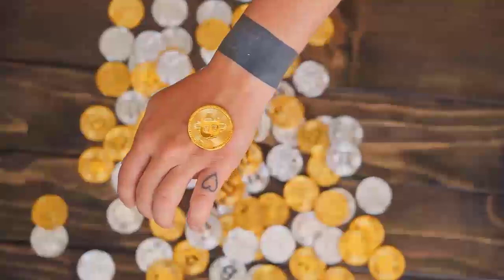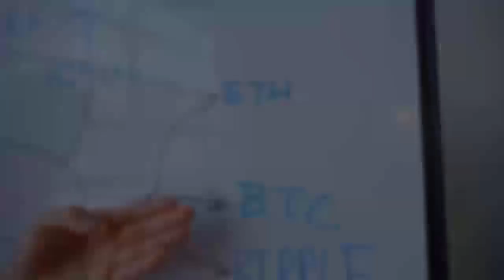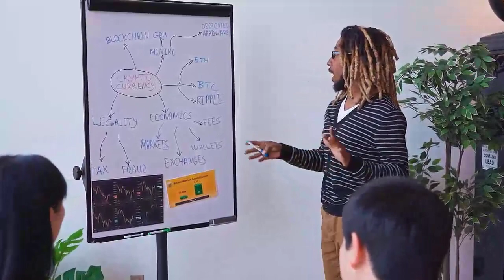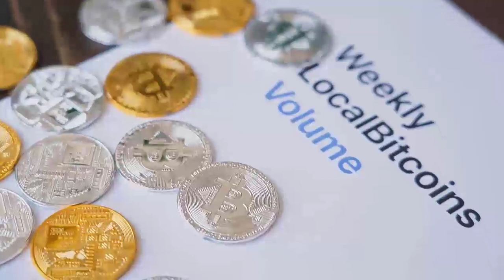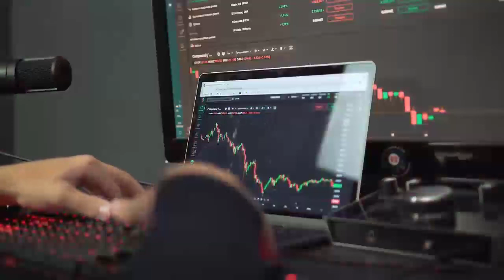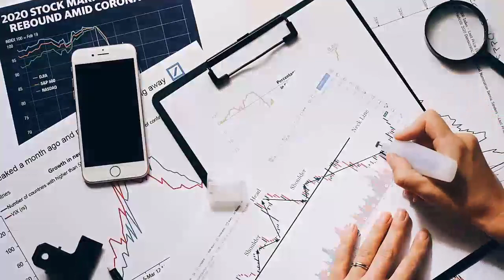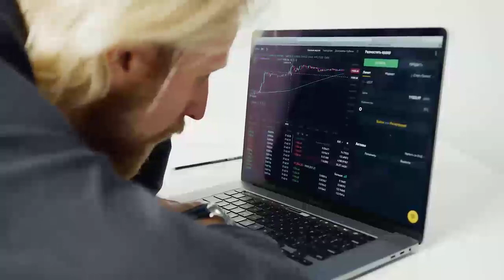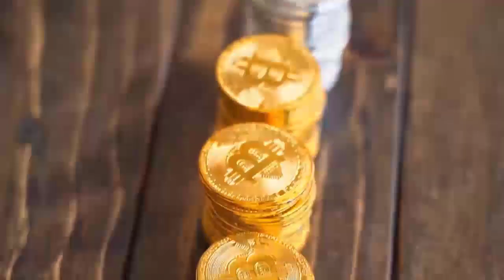This Is What ETH IS HIDING FOR 2022 INVESTORS - ETHEREUM Price Prediction 2022